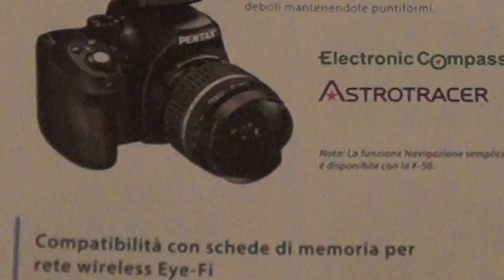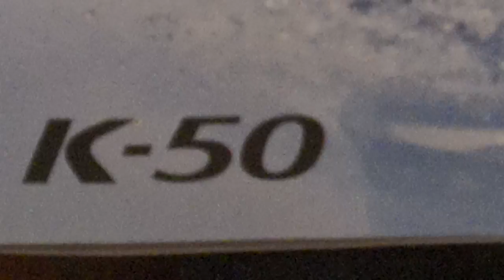Dispositivo GPS 0-GPS1 funzione Astrotracer electronic-compass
Barbatrucco: vi faccio presente che su quelle due Pentax è il corpo macchina a stabilizzare gli obbiettivi tramite un sistema magnetico che, se non ho capito male (i due Nipponesi del servizio di NHK erano piuttosto… ‘entusiasmati’), muove il sensore all’interno di uno spazio specifico.

Ora, se prima che la macchina si metta a registrare la foto voi dite al sensore di portarsi al limite estremo del campo di spostamento e poi gli fornite la giusta curva di movimento, voi ottenete esattamente lo stesso effetto di un montaggio azimutale ma sfruttando un semplice treppiede fisso (ovviamente vi serve un supporto perfettamente stabile; volendo potete anche incastonare la macchina tra un paio di sassi ma, via, sono davvero il vostro problema 50€ di treppiede dopo tutto il resto della spesa?).

Ci sono, ovviamente, dei tempi di esposizione limite, ma diversi a seconda dell’ottica: con un 55 avete circa 300 secondi, per motivi che chi fosse più addentro al sistema può certamente spiegarvi (ma io no perché ora come ora non ho voglia di tentare il salto logico). Resta il fatto che è una figata incredibile.

Giù il cappello alla Pentax, che ha reso la fotografia astronomica una cosa alla portata di tutti.